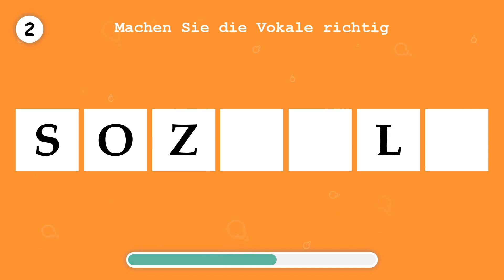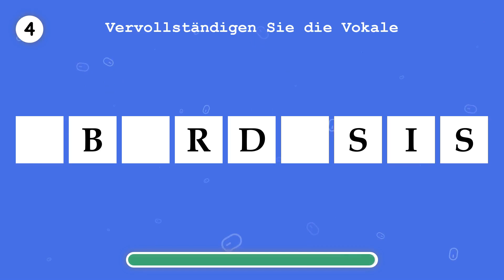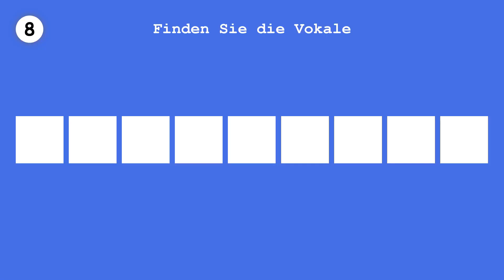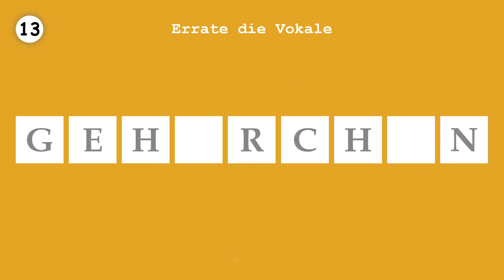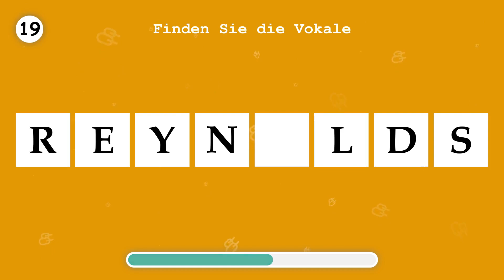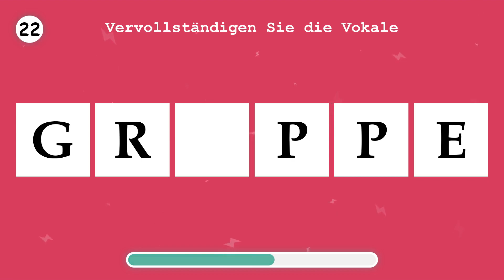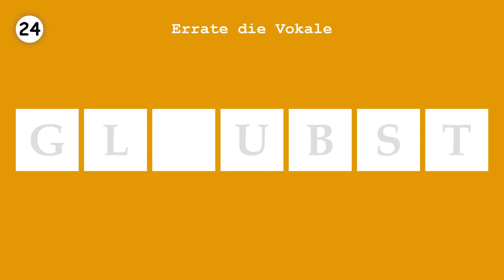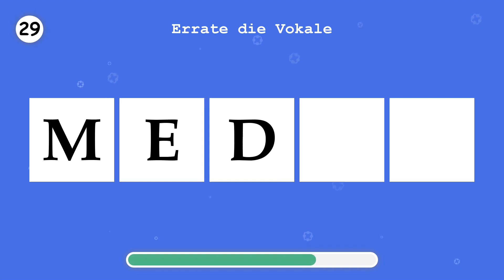LERNE DEUTSCH. Ergänzen Sie die fehlenden Vokale in einem Wort. Teil 274